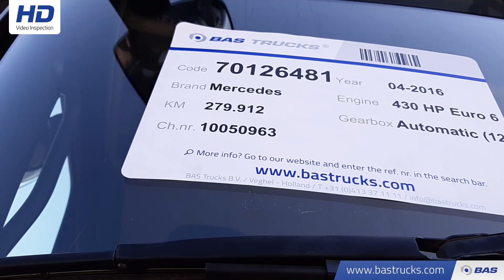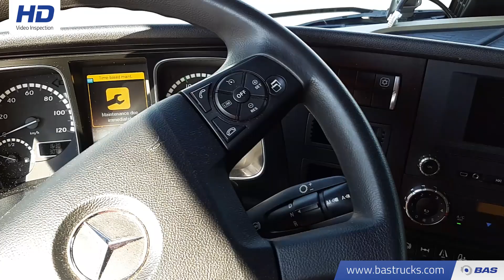70126481 Mercedes Actros 1843 LS